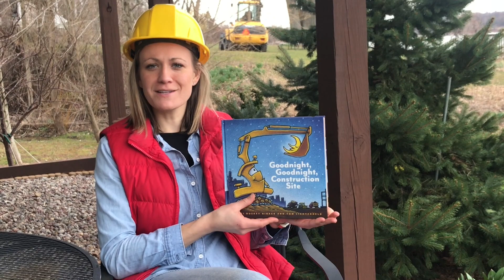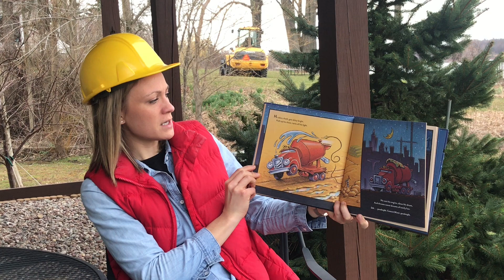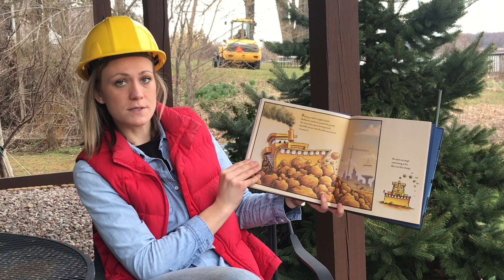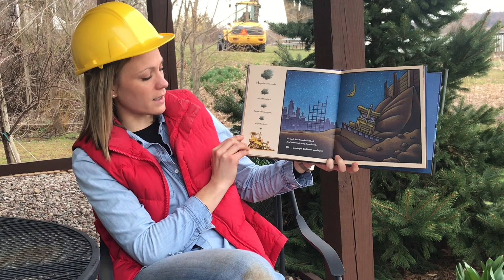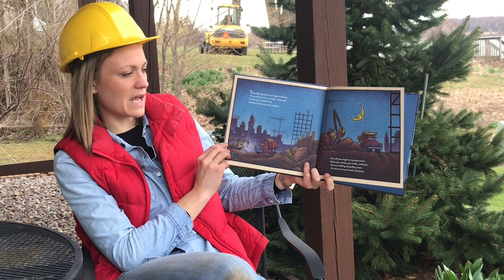Science Storytime & Simple Machines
You might be surprised, but even construction sites need to take a break sometimes! “Goodnight, Goodnight, Construction Site,” by Sherri Duskey Rinkerwill, tells the story of a construction site hunkering down to prepare for the next big day of work. Follow along as the Crane Truck, Cement Mixer, and other machines finish their work and lay down for some rest.

After the story, Allison Shultes, our Education Director, will show you how to make some simple machines using things you can find at home!